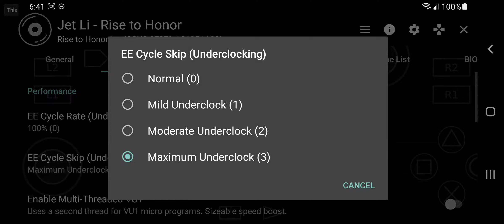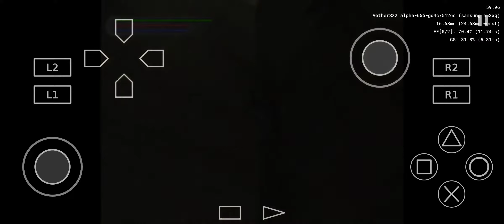Aethersx2 beta - Rise to Honor (Galaxy A52 5g)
Other than a few glitches with the models, this runs great.